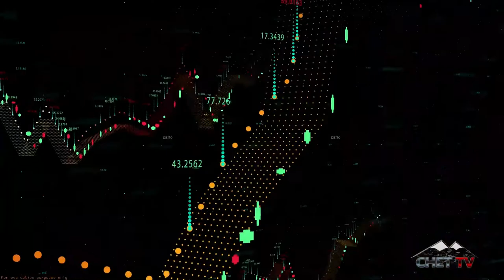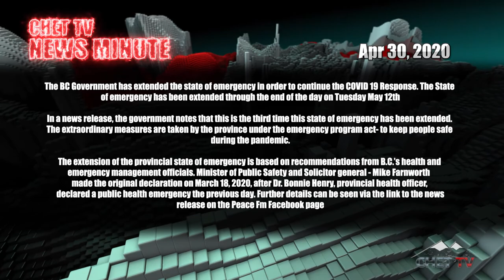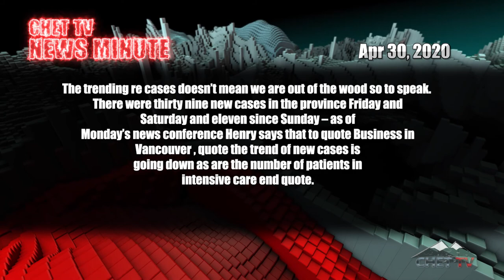CHET TV News Minute, April 30th 2020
Here is the latest CHET TV News Minute for April 30th, 2020